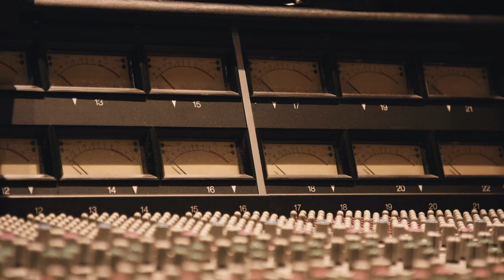The Matchstick Skeletons....an introduction...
Presenting... The Matchstick Skeletons.
A James Brown and Lemmy love child.
Join them...Become Matchstick Skeletons.